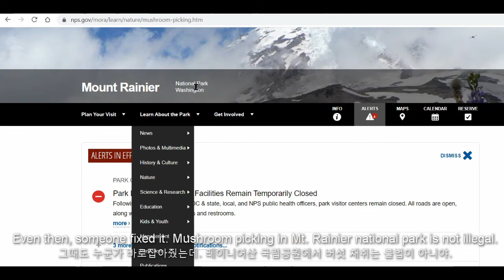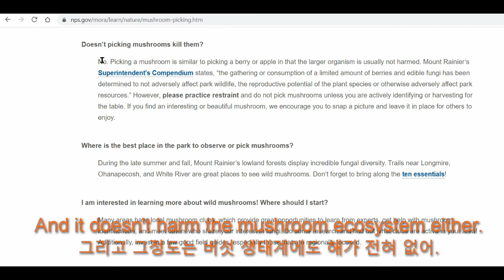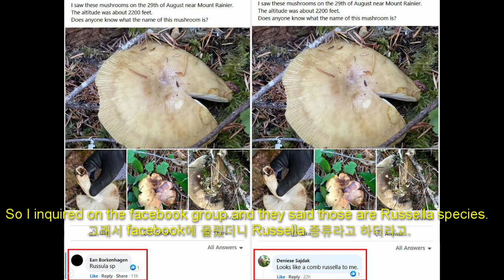08/29/2021 2nd visit Mt. Rainier for Mushroom. Yes. it started in earnest.